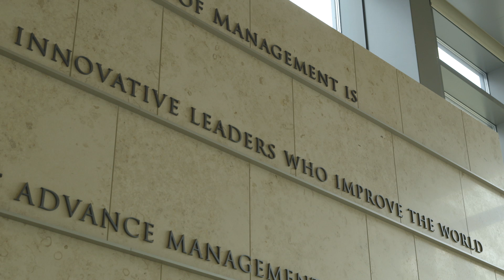Erik Brynjolfsson: The second machine age: the challenges for CXOs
Every industry needs to be rethought from the ground up if it is to come through the digital revolution, says MIT's Erik Brynjolfsson in our exclusive video. And CXOs need to rise to that challenge.

About: Erik Brynjolfsson
MIT Sloan School of Management professor and director of MIT's Center for Digital Business, Erik Brynjolfsson focuses on the economic impact of IT. He is co-author of The Second Machine Age.